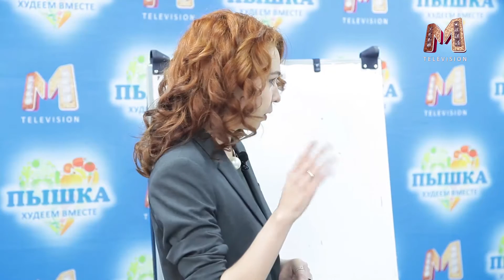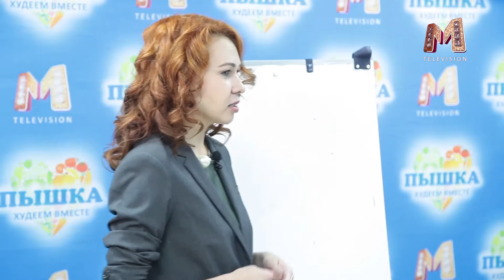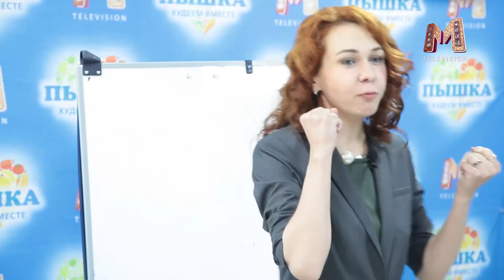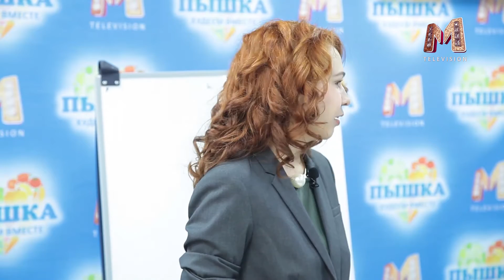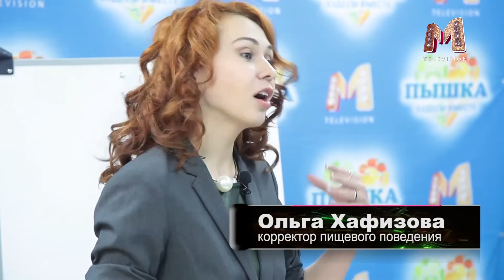Пышки Худеем Вместе 9 выпуск 2 часть